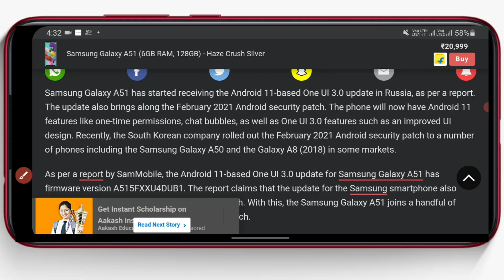Samsung A51 New Update | Samsung A51 Android 11 Update Very Soon 😂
এবং ভিডিও ভালো লাগলে অবশ্যই লাইক করুন আপনাদের প্রতিটি লাইক আমাদের উৎসাহিত করে ভিডিও বানানোর জন্য। 🙏🙏🙏

Topic Cover. 👇👇👇👇👇
1. Samsung A51 Android version update
2. Samsung A51 Android 11 update release
3. Samsung A50 UI 3.0 security patch update
4. Samsung A51 Android update India very soon
5. Samsung A51 Android 11 update release Russia

My YouTube Gears / Equipment's and Device
1. My Smartphone
2. My Microphone
3. My Tripod

About Me
I am Santanu, This Channel Tech, Technical, Technology, Unboxing, Earning Tips & Tricks, Mobile Tips & Tricks, YouTube Tips & Tricks Related.